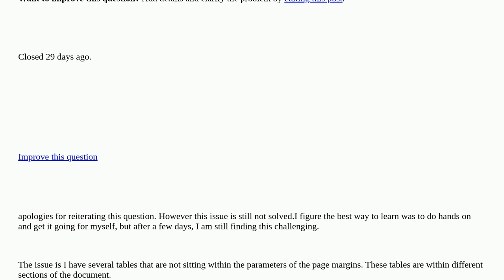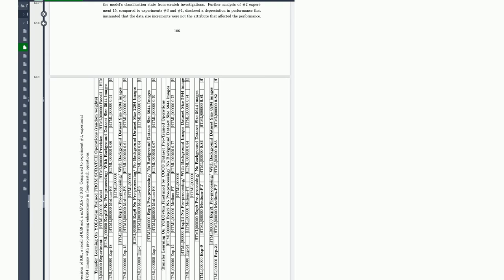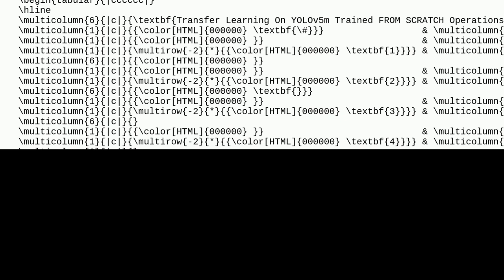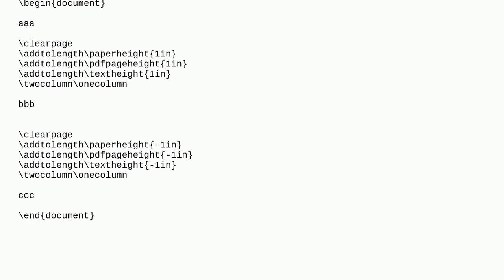Tex: Create One Legal Page Still A Challenge closed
Create One Legal Page Still A Challenge closed

A special thanks goes out to the awesome community

  rotating alignment page horizontal-alignment